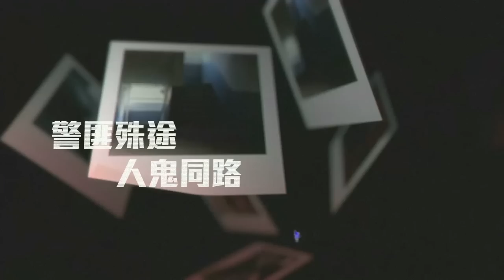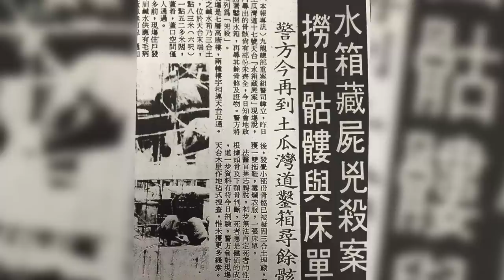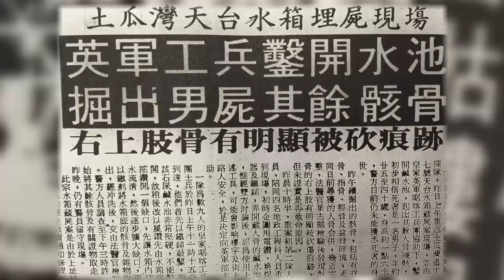⟪東頭灣道99號⟫ 第四季 第八集 土瓜灣水箱藏屍案( 一) 201608025